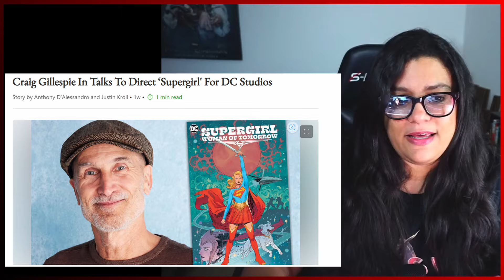David Corenswet y su físico como Superman, Director de Supergirl, controversia del logo de Superman!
Chicos acá les dejo mis comentarios con respecto a las fotos que salieron de DAVID con su físico de Superman, el posible director de Supergirl, la controversia del logo de Superman y más

También me pueden seguir en mis redes

También si deseas explorar los equipos que utilizo para hacer mis videos y en vivos, te dejo mi lista de Amazon